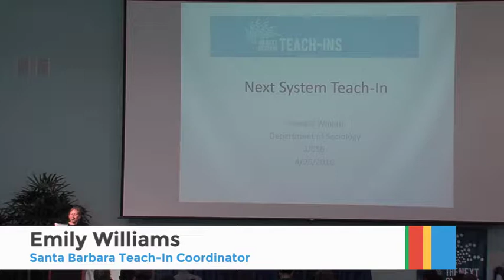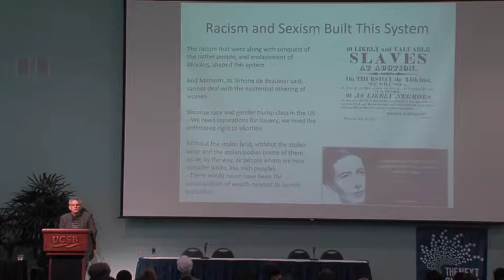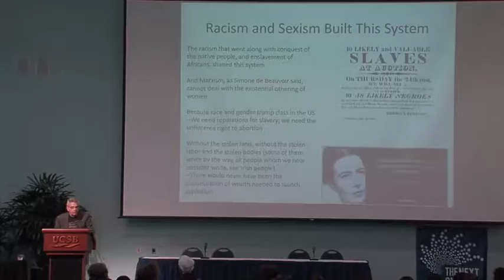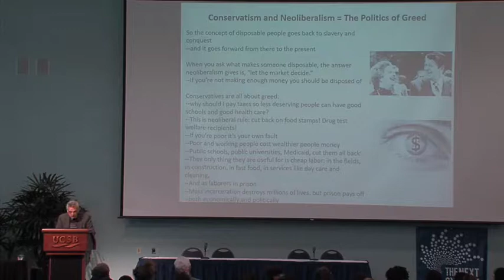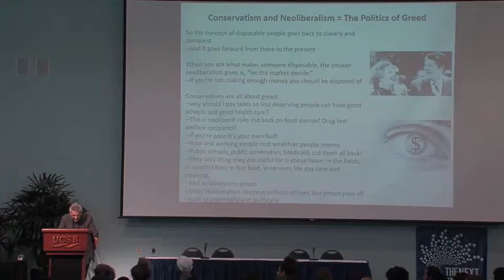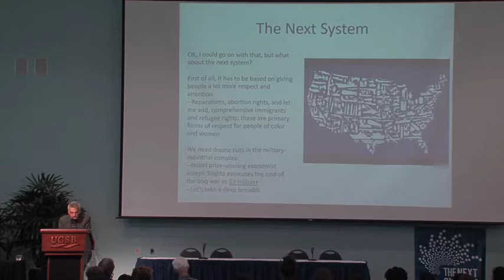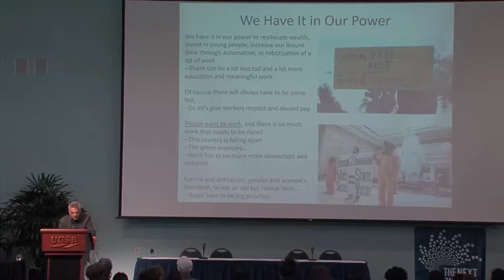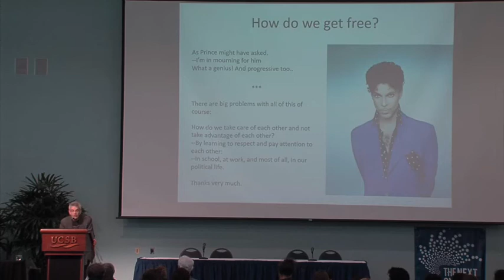Today's Crises and their Systemic Roots (UCSB Teach-In)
Held at the University of California Santa Barbara campus April 26-28, 2016, this Next System teach-in was one of dozens of events around the country on college campuses and in community centers to explore and create the next economic system.

This discussion was led by Howard Winant, Professor of Sociology at UCSB.